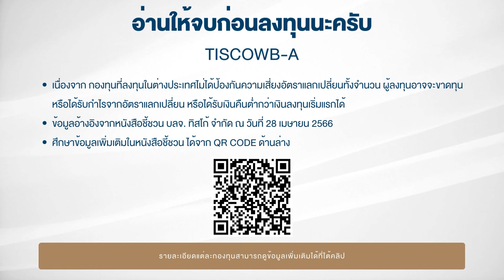Fund Idea EP.17 กองทุนน่าซื้อกับ DAOLSEC 13 กันยายน 2566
- ภาพรวมตลาดหุ้นในสัปดาห์ที่ผ่านมาเป็นอย่างไร
- กองทุนไหนยังน่าสนใจลงทุนอยู่บ้างในสัปดาห์นี้

ศึกษารายละเอียดเพิ่มเติม

เปิดบัญชีกองทุนรวมกับ บล. ดาโอ ที่เดียวเลือกลงทุนกองทุนรวมได้จาก 20 บลจ.ชั้นนำ

สนใจลงทุนกองทุนรวมกับ บล.

คำเตือน : ผู้ลงทุนควรทำความเข้าใจลักษณะสินค้า เงื่อนไขผลตอบแทน และความเสี่ยงก่อนตัดสินใจลงทุน